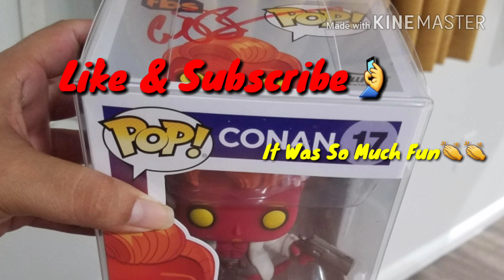What Just Happened? Conan O'Brien At Team Coco House!!